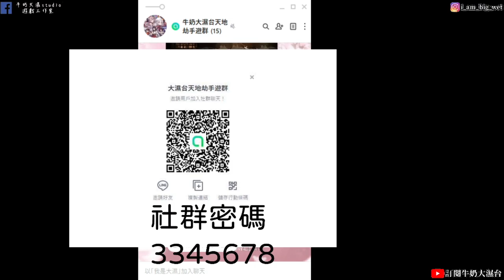【天地劫手遊】#14 第拾壹幕胡笳聲遠 星晷刻盤被奪?!!!牛奶大濕台!!!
如果有喜歡天地劫手遊的朋友，也可以加入大濕的LINE社群
密碼:3345678